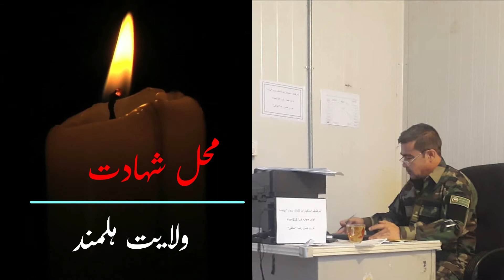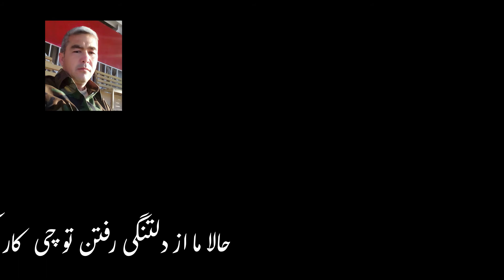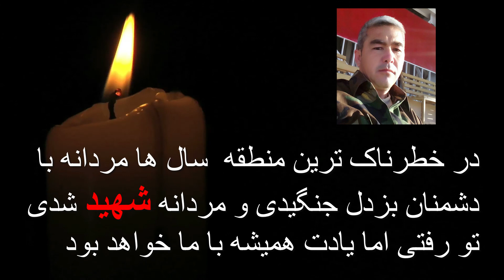شهید جگرن حسن رضا خالقی روهت شاد بچه خاله